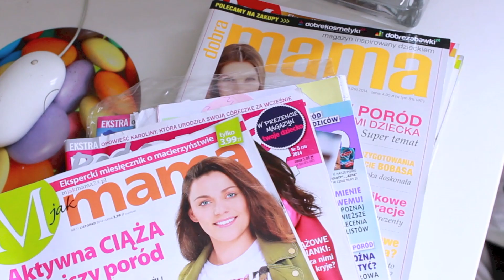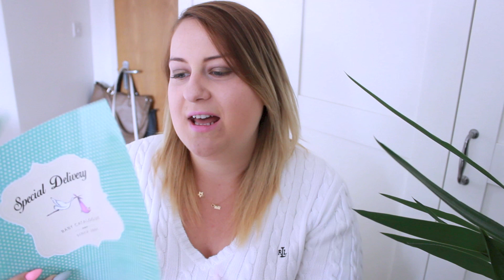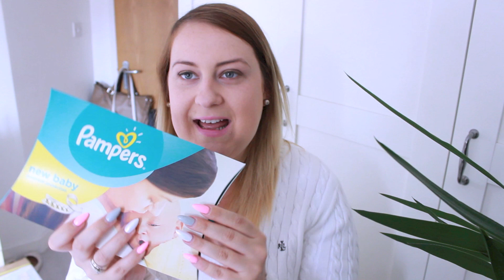SRODOWY VLOG : ZUPA JARZYNOWA ,KOLEJNE GRATISY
♡ Napisz do mnie/ Send me mail:
PAULA RUDEK
SKR.17 UL. BACIECZKI 212
15-695 BIALYSTOK 35